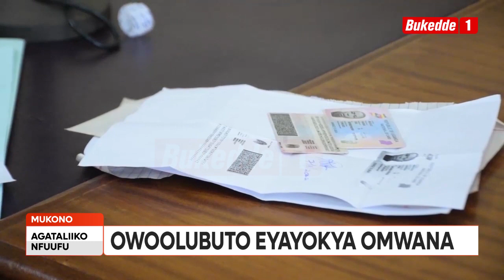Agataliikonfuufu: Owoolubuto eyayokya omwana ayimbuddwa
Omuwala ow'olubuto eyayokya omwana wa bba  bamukkirizza okweyimirirwa.  Ssente za kkooti zimubuza.

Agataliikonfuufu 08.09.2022